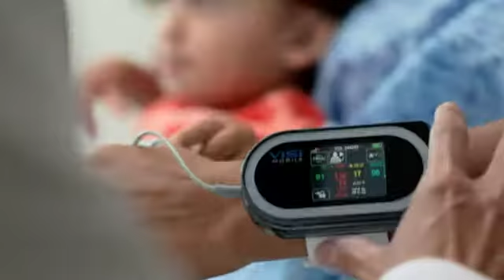Commercial Scripps 2015